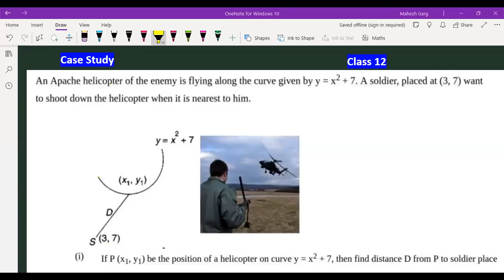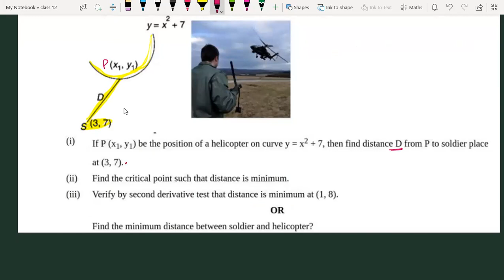An Apache helicopter of enemy is flying along the curve | Case Study maxima & minima Class 12 Maths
application of derivatives class 12 case study questions
case study on application of derivatives class 12
case study based on application of derivatives class 12
case study based on maxima and minima
case study based on maxima

An Aapache helicopter of enemy is flying along the curve given by y=x^2+7 A soldier, placed at (3,7), wants to shoot down the helicopter when it is nearest to him. Find the nearest distance

CBSE Class 12 Maths Term 2 Board Exams 2022
case based questions class 12 maths

Join 👇 our

Follow 👇Our

0:00 Read Question Carefully
0:30 Subscribe For Updates